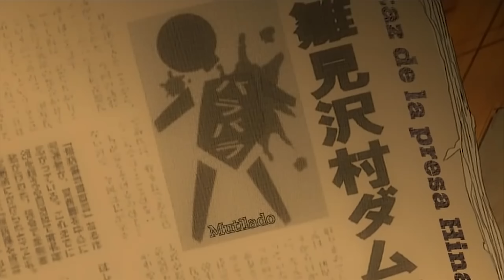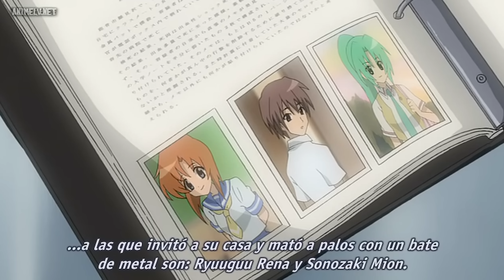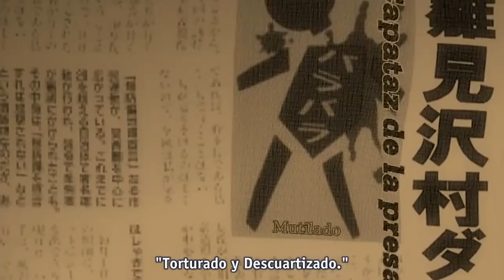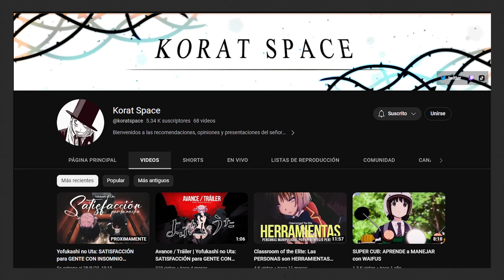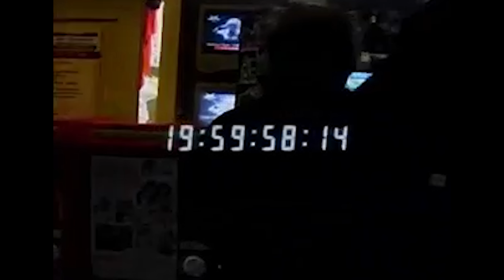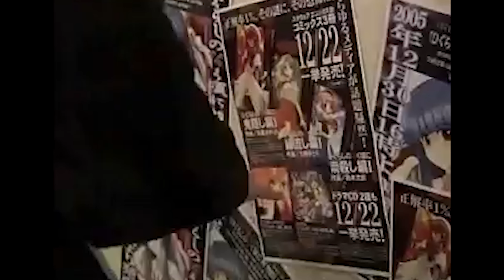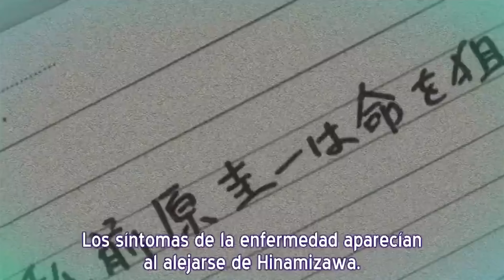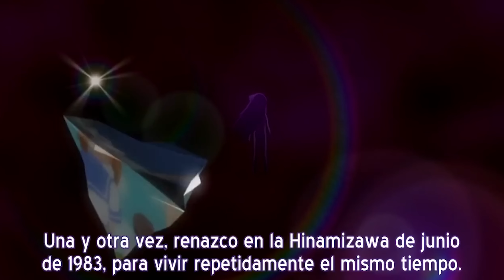Higurashi no Naku Koro Ni (mas que un anime gore)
Bueno pibes, hoy les traigo uno de esos proyectos raros que suelo hacer cuando una serie me cautiva, en este caso un video sobre la buena higurashi un de los clasicos del anime gore, y además conté con la ayuda de Korat Space un pibe que le sabe a los juegos, echenle un ojo a su canal.

Musica usada
M-10. Twilight Memory
Higurashi No Naku Koro Ni OST- Sansaku
Higurashi No Naku Koro Ni OST- Monogatari
Resident Evil Code Veronica X - A moment of Relief (Save room)
Orenji iro no Toki (Orange colored Time) - Higurashi no Naku Koro ni
Higurashi No Naku Koro Ni OST – Kai
Saya no Uta OST - Silent Sorrow
Saya no Uta OST – Seek
Higurashi No Naku Koro Ni OST - Main Theme 'Revise'
Higurashi No Naku Koro Ni OST – Riyuu
Resident Evil Dead Aim Soundtrack "Save Room"
Resident Evil Remake Soundtrack "Save Heaven"
lone survivor ost The Director
Higurashi No Naku Koro Ni OST- Ai
Higurashi no Naku Koro ni Sotsu OST | 07 Nostalgia
lone survivor ost Home
Theme of owner (Radiata Alice Version) - Higurashi no Naku Koro ni 07th-Mod
lone survivor ost Dreams
resident evil 2 ost the front hall
The A-Team (Instrumental) Theme [Intro]
Saya no Uta OST – Sabbath
Saya no Uta OST- Shapeshift
Higurashi No Naku Koro Ni OST – Henka
Higurashi No Naku Koro Ni Sotsu OST – Yui
I'll Face Myself - Battle - Persona 4
Higurashi Main Theme Yui
Higurashi No Naku Koro Ni Sotsu OST – Miracle
Higurashi No Naku Koro Ni Kai OST - Shitsui